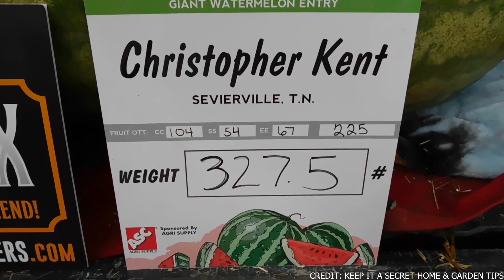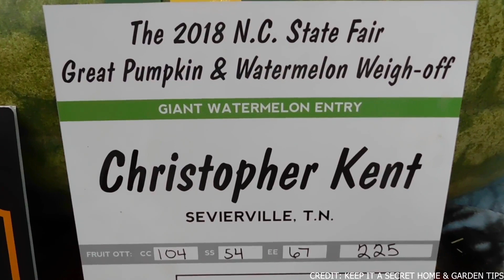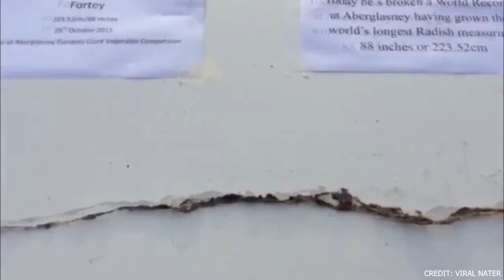10 Biggest Fruits And Vegetables In The World Ever Created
Here in this video you may see  Top 10 Biggest Fruits & Vegetables . Let me know what do you think about the video.